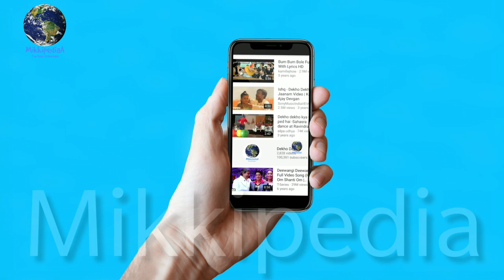Kabir Singh Story Breakdown, Arjun Reddy Full Story In Hindi,Story Of Kabir Singh, Shahid Kapoor